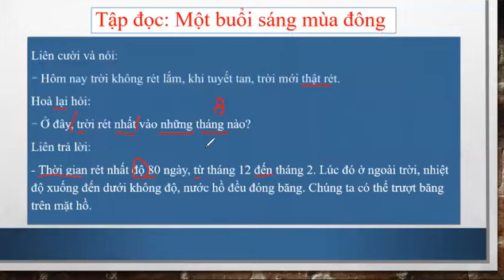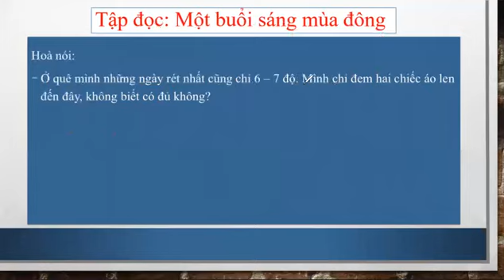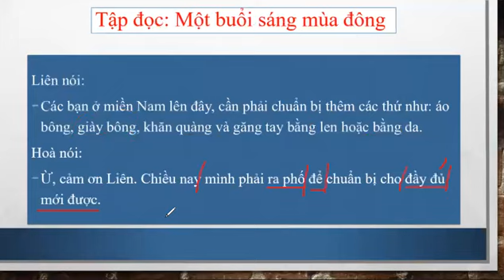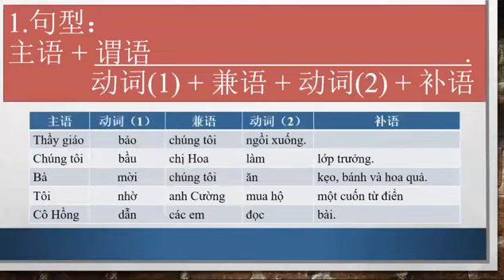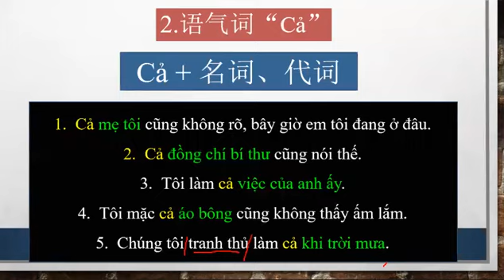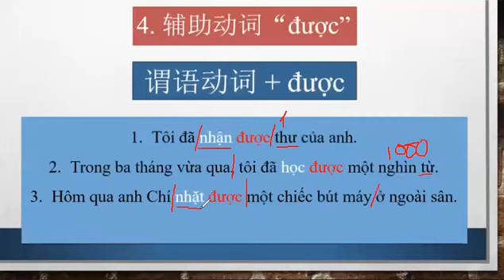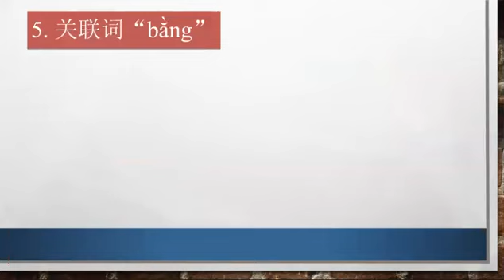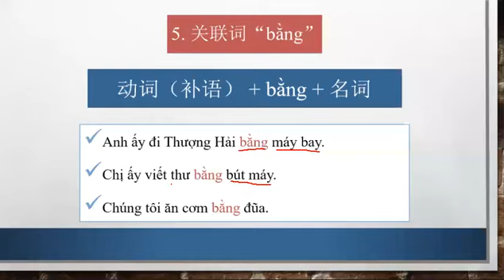学越南语·with Ms.Zoey ( Học tiếng Việt cùng cô Zoey) Bài 24 (tiết 2)